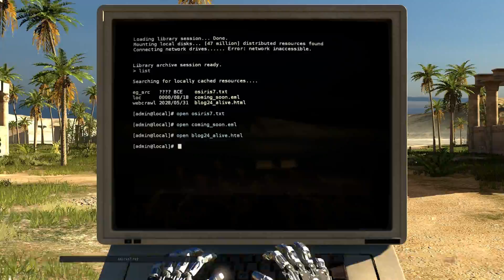The Talos Principle Walkthrough (Commentary) - Part 20 - World B5 (1/2)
Walkthrough of The Talos Principle with live commentary.